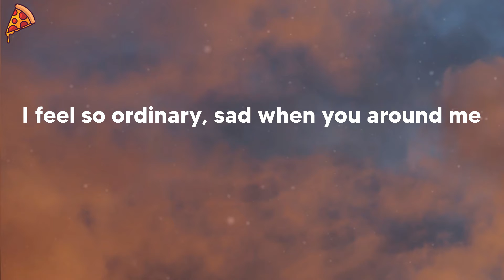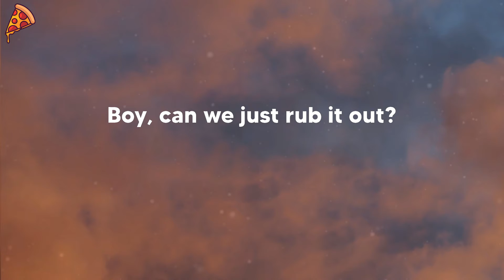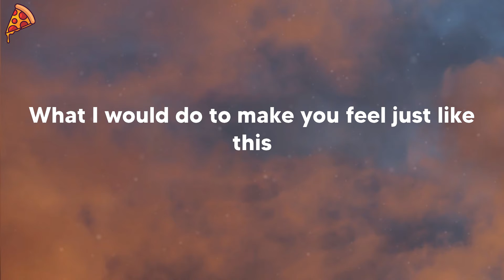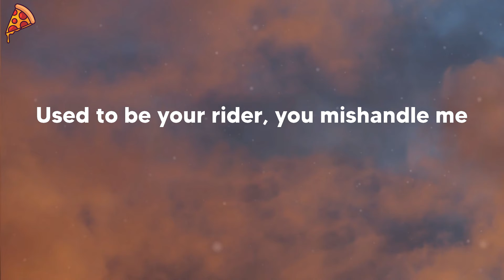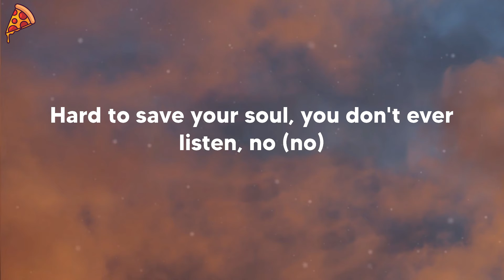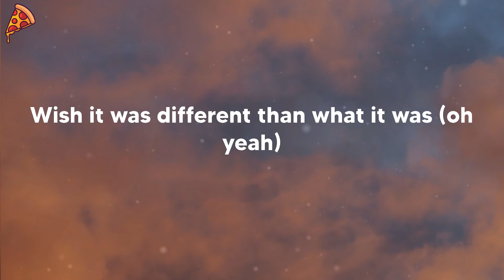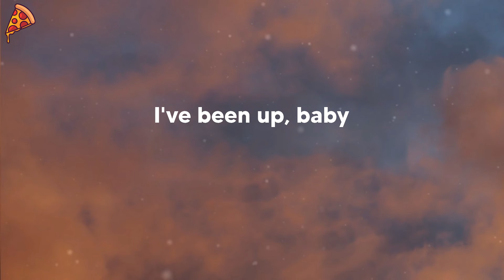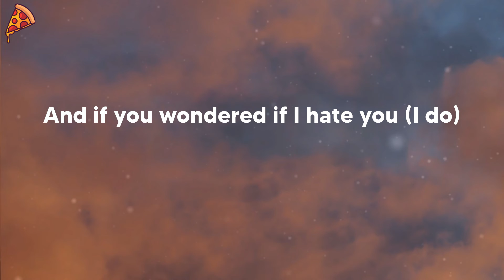SZA - I Hate U (lyrics)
🍕 SZA - I Hate U